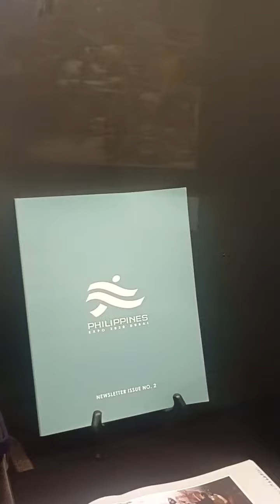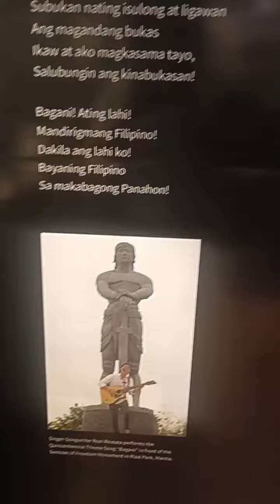Presidential Car Museum (Museo ng Pampangulong Sasakyan) at Quezon Memorial Circle - part 1